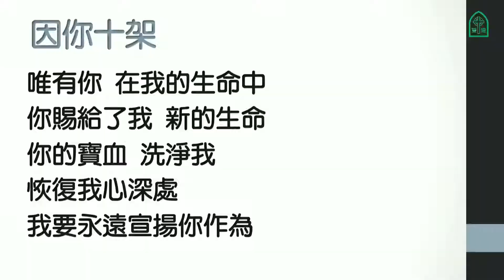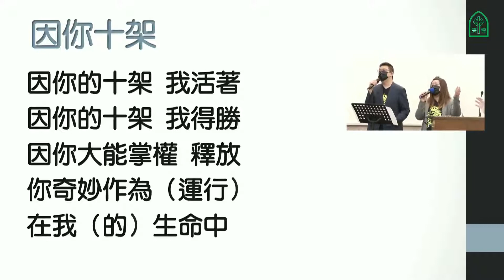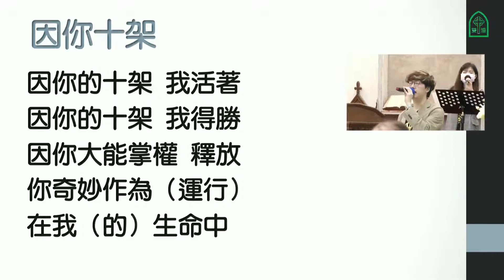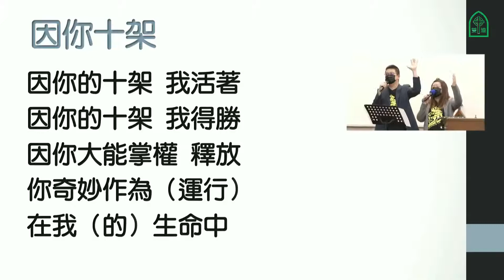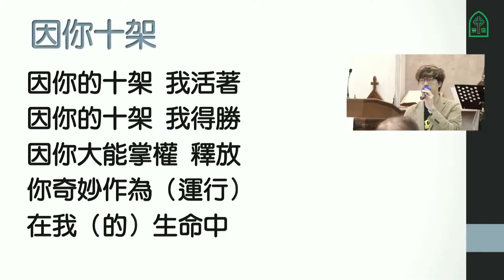因你十架～777敬拜團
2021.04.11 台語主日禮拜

2.因你十架
唯有你 在我的生命中

你賜給了我 新的生命
你的寶血 洗淨我
恢復我心深處
我要永遠宣揚你作為
你賜給了我 新的盼望

你奇妙能力 醫治了我
我願意 獻上我的靈
單單歸於你
因耶穌
你是我的一切
因你的十架
我活著
因你的十架
我得勝
因你大能掌權 釋放
你奇妙作為（運行）
在我（的）生命中